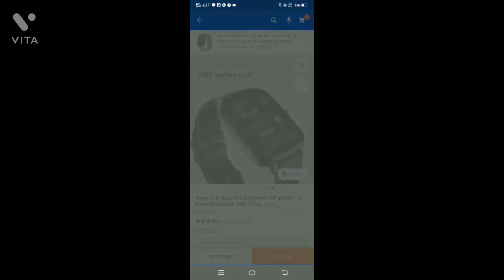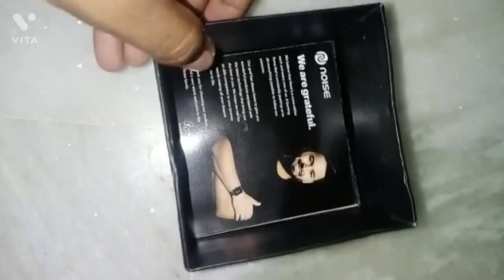Unboxing#1 Noise icon Buzz Smart Watch With Calling | Haut Unbox | Game , heart Beat,Weather